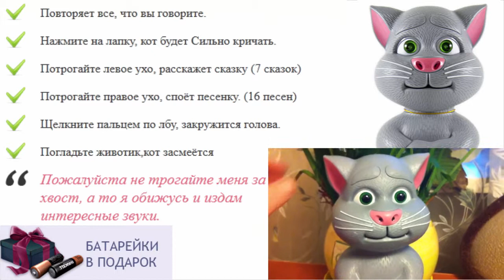Котёнок повторюшка играть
игрушки для детей железный человек
картинки игрушки для детей
игрушка для ребенка 6 лет
программа повторюшка
мягкая игрушка кот басик
игрушки для детей 0 3 месяца
игрушки для ребенка трех месяцев
игрушки для детей 3 месяцев
развивающий центр для детей игрушка
онлайн бесплатно кот повторюшка
интерактивные игрушки в украине
игрушки говорящие сказки
игрушки для ребенка 3 6 месяцев
игрушка кот кузя
игрушка интерактивная котенок
как лошадь повторюшка
игрушка для ребенка 2 5 года
как игрушка обезьяна интерактивная
игрушки для развития речи ребенка
игрушки для детей 8 мес
игрушки для детей животные
магазин игрушек говорящий хомяк
игрушки для детей 2 х лет
игрушки для детей чернигов
игрушка антистресс кот
что подарить на месяц ребенку
игрушки для детей детского сада
кот том повторюшка играть 4
что подарить ребенку 1 год
говорящий хомяк игрушка
игра как хомяк повторюшка
загадки про игрушки для детей
куплю игрушку повторюшку
интерактивные игрушки попугай кеша
лучшая игрушка для ребенка 1 5 года
магазин говорящих игрушек
как хомячок повторюшка купить
игра онлайн повторюшка
интерактивная игрушка говорящий кот том
интерактивные игрушки для взрослых
игрушки для ребенка 6 месяцев купить
игрушка ребенка живущего во взрослом
как хомяк повторюшка уфа
игрушки для ребенка пяти месяцев
развивающиеся игрушки для детей
говорящая маша повторюшка
как маша игрушка повторюшка
игрушки для детей 6 лет
консультация для родителей игрушка в жизни ребенка
игрушка кот том играть
игрушки для детей 1 5 лет
ребенку 4 года что подарить
игрушки для ребенка по месяцам
игрушки для детей на улице
игрушки для детей 2 5 лет
подарить ребенку квартиру
игрушки для ребенка 4 5 месяцев
море эмоций твоего ребенка игрушки
игрушка для ребенка 7 лет
книги игрушки для детей
игрушка для ребенка 11 лет
куплю хомяка повторюшку или кота
игрушки для детей из дерева
игрушка говорящий кот повторюшка
игрушки для годовалого ребенка форум
смотреть интерактивные игрушки
игрушки для детей 10 месяцев
игрушка танцующий кот
товары и игрушки для детей
развивающая игрушка для ребенка 1 год
говорящая собака игрушка для ребенка
развивающая игрушка для ребенка 5 месяцев
куплю игрушку говорящий хомяк
игрушки для шестимесячных детей
хасбро игрушки интерактивные
игрушки для ребенка от года
бен повторюшка
игрушки для ребенка 5 6 лет
кот повторюшка онлайн
как игрушка миньон говорящий